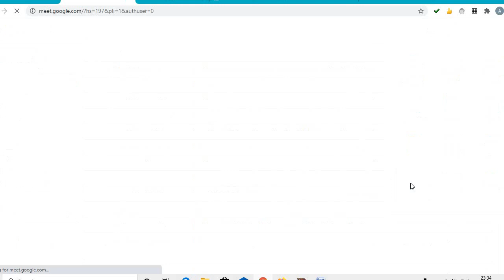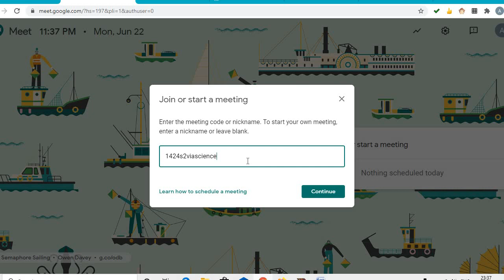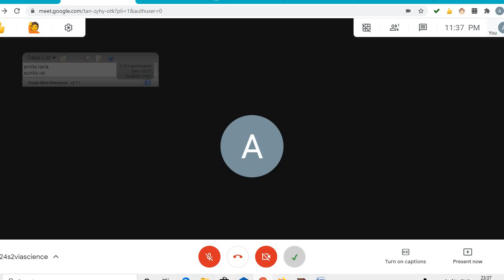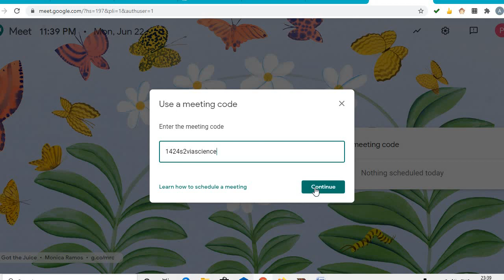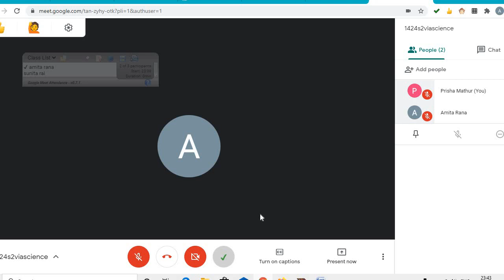HOW TO CREATE GOOGLE MEET BY NICKNAME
THIS VIDEO SHOWS HOW TO CREATE GOOGLE MEET BY NICKNAME AND ALSO HOW STUDENT CAN JOIN THROUGH NICKNAME BY AMITA RANA (TGT-WE KV JANAKPURI SECOND SHIFT)